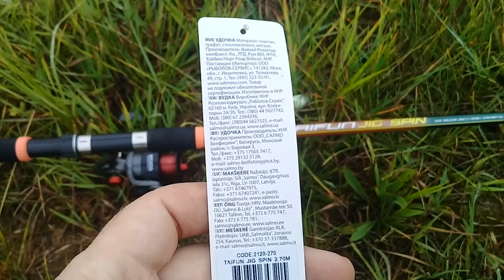Разлавливаю новый бюджетный Спиннинг Salmo Taifun Jig Spin.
В данном видео разлавливаю свой новый бюджетный спиннинг, что из этого получилось можете посмотреть)) Спиннинг Salmo Taifun Jig Spin
Удилище спин. Salmo Taifun JIG SPIN 2.7/ML дл.2.70м/тест 5-20г/строй M/кл.ML/260г/2ч./дл.тр.140см Спиннинг для ловли на джиг-приманки серии TAIFUN. Бланк спиннинга выполнен из облегченного стекловолокна,в его верхнюю часть вклеена чувствительная полая вершинка. Кольца укомплектованы вставками SIC.Бланк спиннинга имеет неопреновую рукоятку с винтовым креплением катушки.
• Материал бланка удилища – стекловолокно
• Строй бланка средне-быстрый
• Класс спиннинга L, ML
• Конструкция штекерная
Кольца пропускные:
– со вставками SIC
Рукоятка:
– неопреновая
Катушкодержатель:
– винтового типа
• Соединение колен типа OVER STEEK